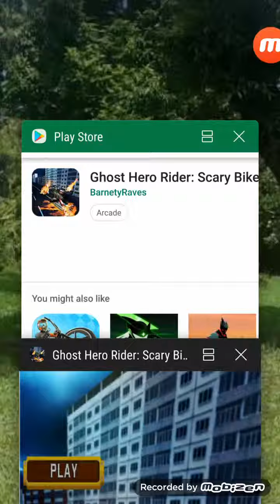Ghost Hero Rider - Scary Bike Racing